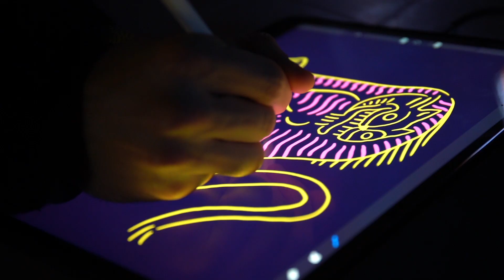Faville Festival 2019 - Pontecagnano Faiano (SA)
Video Mapping installations and visual by Aelion Project in collaboration with:
Luca Genovese
Enea Luisi (LVME)
Marco Paladino (Coolframe)